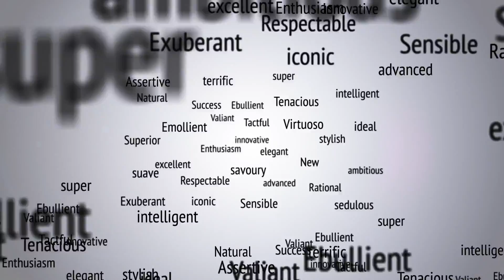Assertiveness S04E01 Girlfriend Allowance Part 1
In the following Host Nicolette Mashile talks to guests about the Girlfriend Allowance